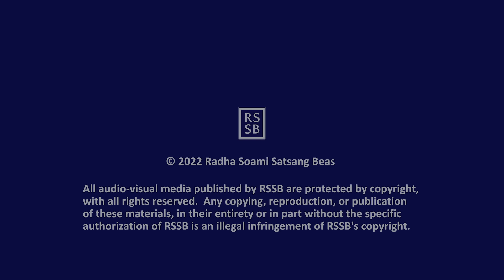Q & A with GSD 109 Eng/Hin/Punj